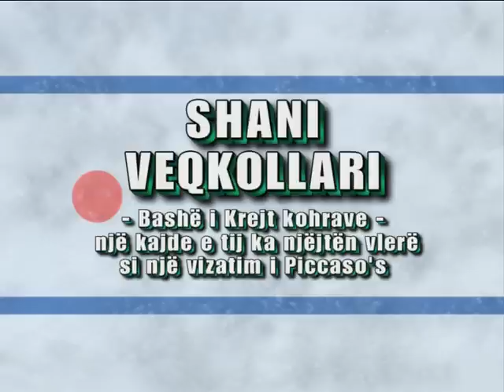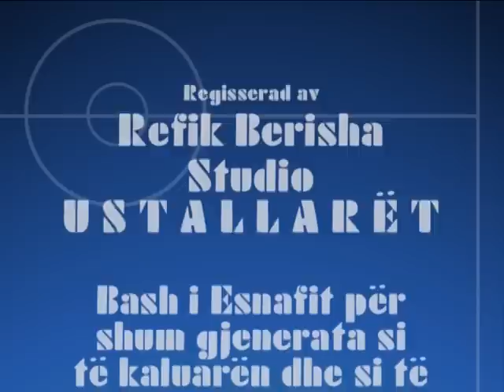Usta Shani Veqkollari 1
Usta shani Veqkollari me djemt e vet, Bajramin dhe Nazim Veqkollari, me lodra janë Haxhi Rizani, Haxhi Ramadani dhe dajali i Usta Shanisë MaestroTassimo Tasim Veqkollari, inqizuar në Tetovë 1991.